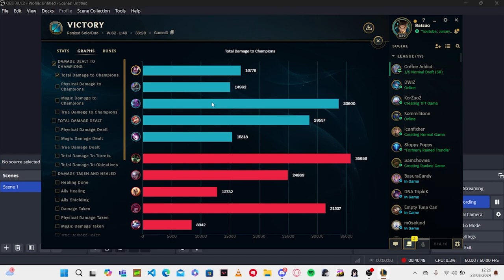DORAN'S RING YASUO IS META?!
Song(s) Used in Order:
 Foolish Bowser - Mario Party 3 Soundtack
 Ollie King OST - Something Jazzy For Your Mind